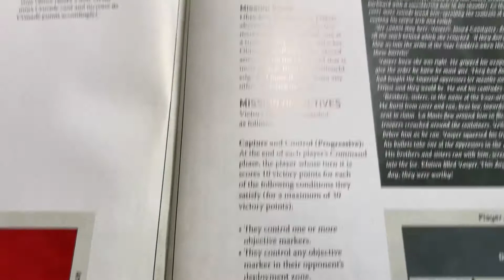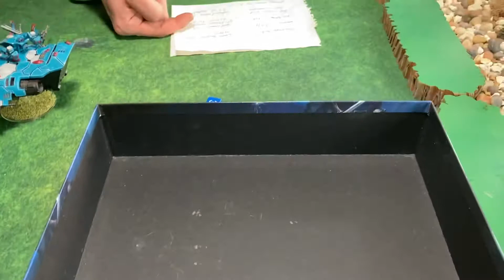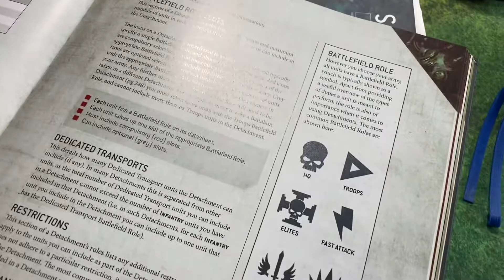Warhammer 40k Battle Report. Space Marines Vs. Craftworld Eldar. The Plunder of Ere’Wen game 4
Can’t always be your day to shine.